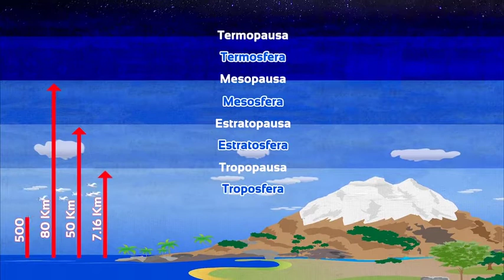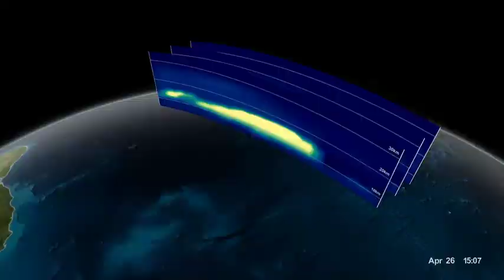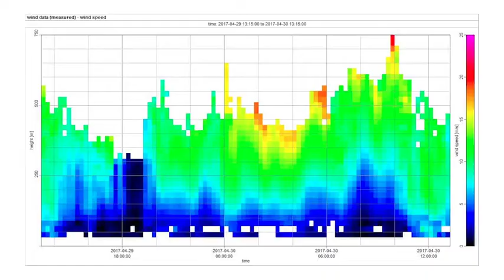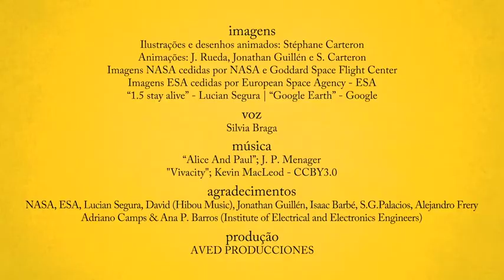video 08 - Atmosphere and Ionosphere Remote Sensing (Portuguese)